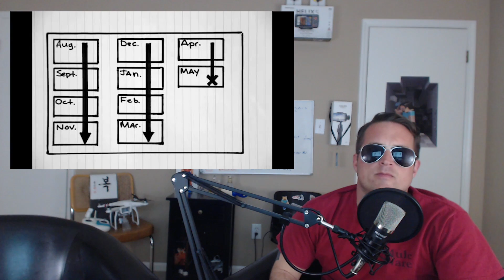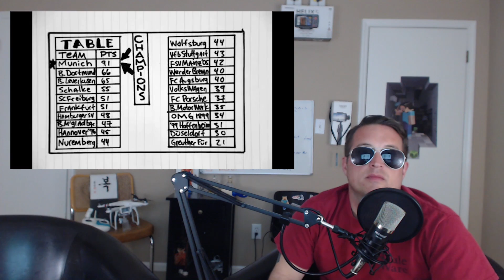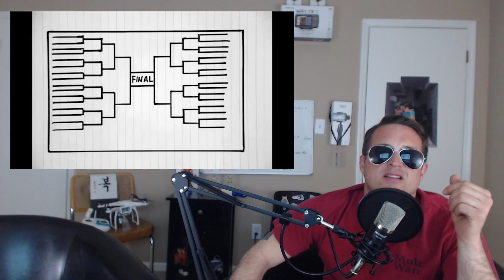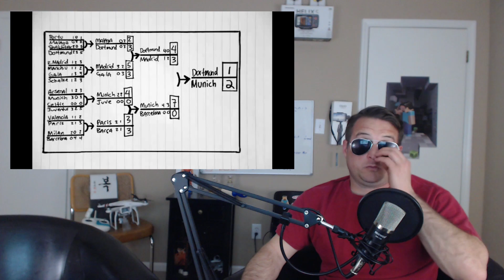Understanding European Soccer For Americans - Reaction